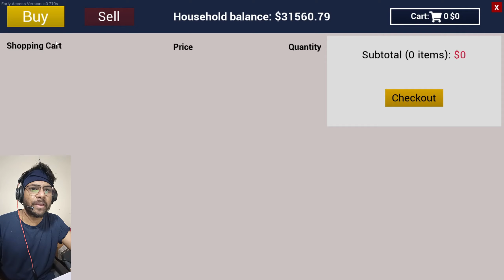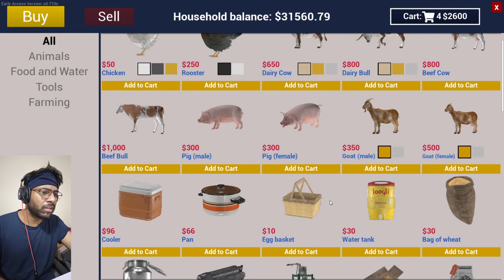Founded New Source of Money | RANCH SIMULATOR | EP 42